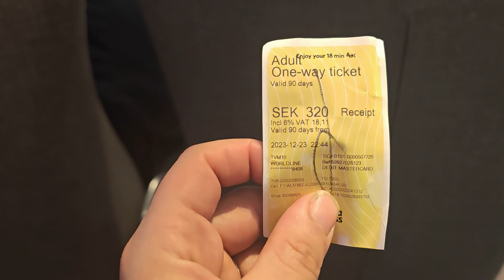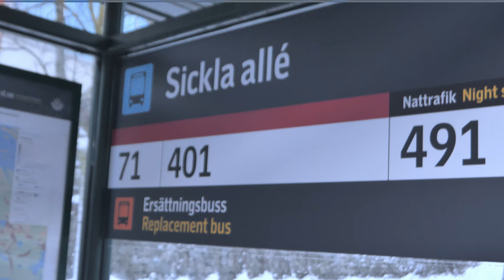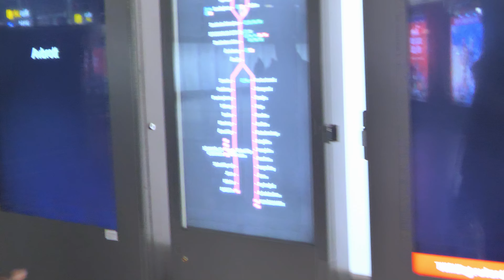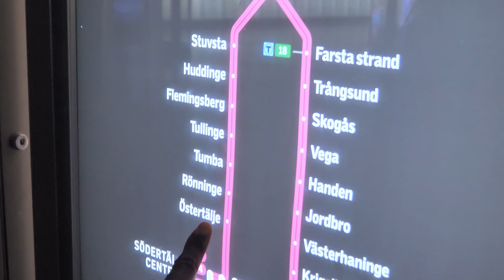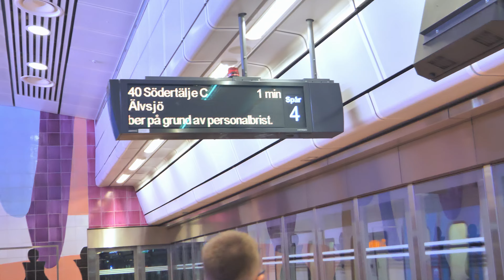My trip in Sweden has begun day 1 and 2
My trip in Sweden has started hope you like share like and subscribe thank you shot with my phone honor magic 5 pro and Lumix Panasonic G9 and edited on my laptop at 4k low bit no gimble or Tripod edited on DaVinci resolve